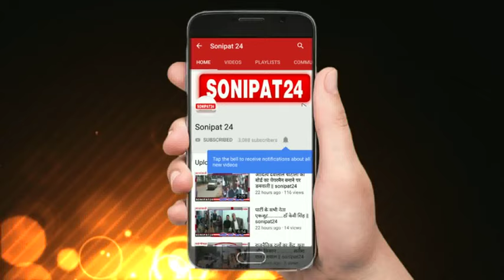आजमखान को पाकिस्तान जाना चाहिए............ राज्यमंत्री || sonipat24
उत्तर प्रदेश सरकार के राज्यमंत्री ( स्वतंत्र प्रभार ) उपेंद्र तिवारी ने सोनभद्र हादसे को लेकर प्रियंका गांधी पर राजनीति करने का आरोप लगाते हुए कहा की कांग्रेस अध्यक्ष का पद खाली है लिहाज़ा प्रियंका ये साबित करना चाहती है की उनसे बेहतर कांग्रेस में कोई नेता नहीं है ! वही आजमखान के विवादित बयान पर कहा की उन्हें एक बार पाकिस्तान ज़रूर जाना चाहिए।
सोनभद्र में जमीनी विवाद को लेकर हुए दस लोगों की ह्त्या के बाद यूपी की राजनीती में गर्माहट आ गई है जहा प्रियंका गांधी ने सरकार पर आरोप लगाया की वो पीड़ित परवारों से मिलने का मौक़ा नहीं दे रही वही  उत्तर प्रदेश सरकार के राज्यमंत्री ( स्वतंत्र प्रभार ) उपेंद्र तिवारी ने कहा की प्रियंका गांधी सोनभद्र की घटना का राजनीतिकरण  कर रही है ! मंत्री उपेंद्र तिवारी का कहना है की सोनभद्र की घटना की सभी निंदा करते है ऐसे में सरकार ने सभी कदम उठाये है पर लगता है की कांग्रेस में अध्यक्ष की कुर्सी खाली है लिहाज़ा प्रियंका गांधी सोनभद्र में हठ दिखाकर ये साबित करना चाहती है की कांग्रेस पार्टी में उनसे बेहतर नेता कोई नहीं !